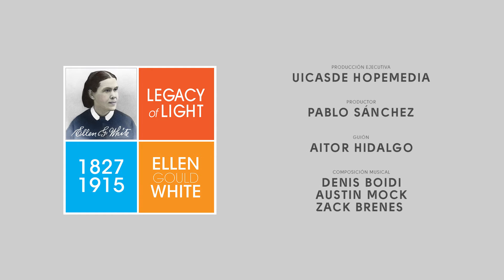El matrimonio 5/5 "100 años sin ti"